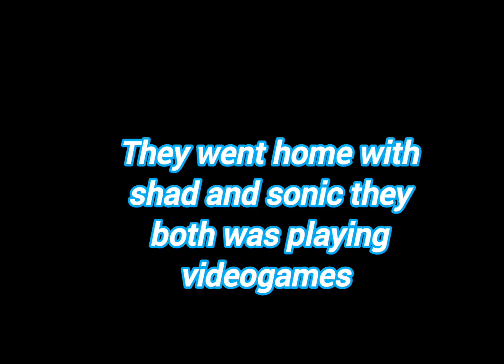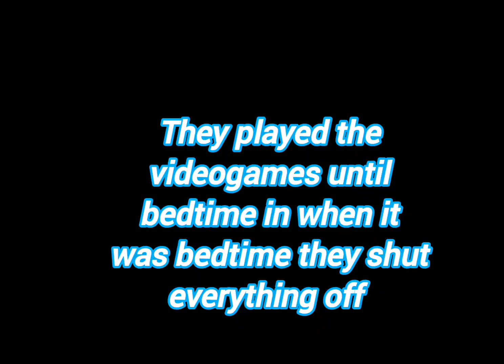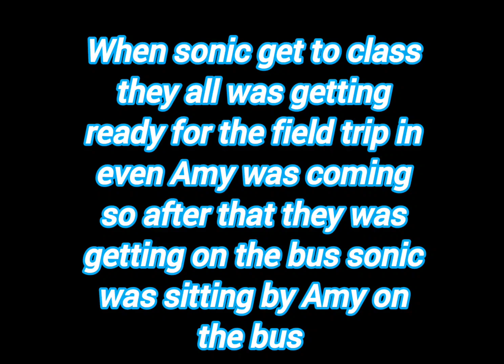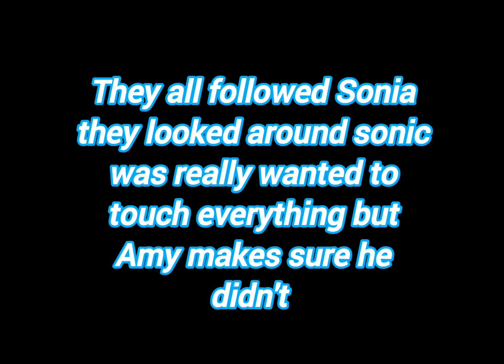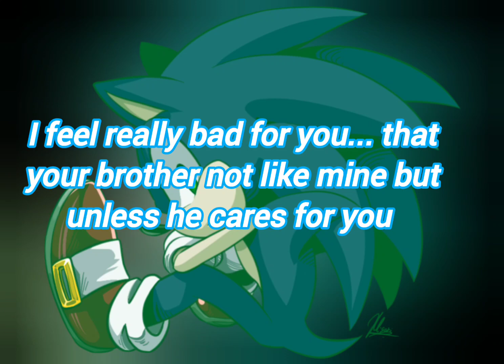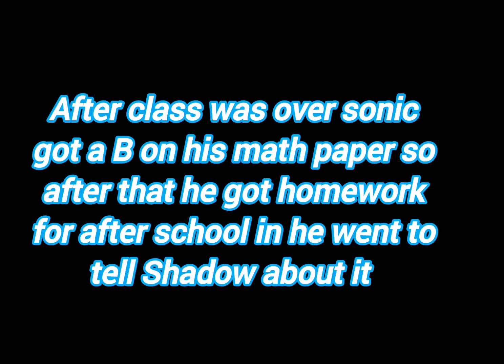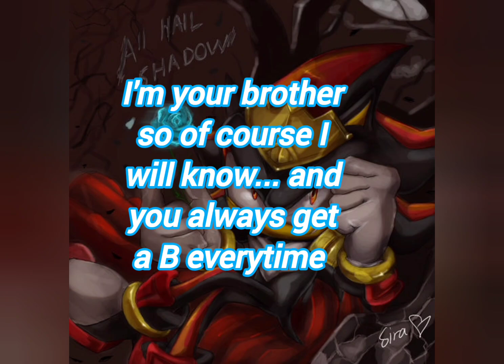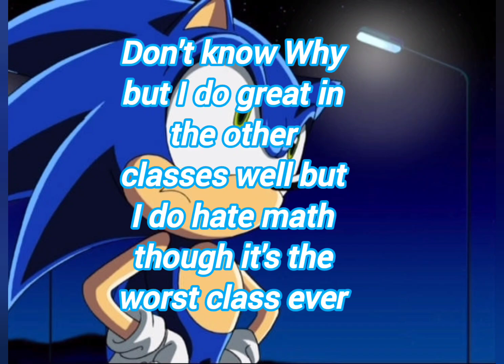blue sonic blur hedgehog chapter 4